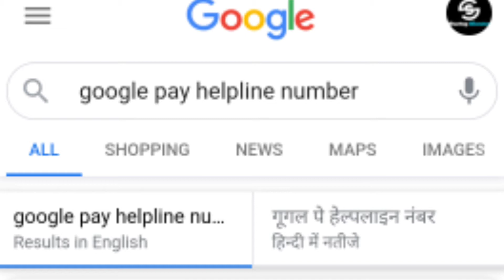(recording) Google pay scam, Scammers claiming as Google employees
I thought how is this possible why will Google do a scam ? so I thought to check that post.

The claim was that whenever you search " Google pay helpline number "

You will see fake website's claiming themselves as real customer care and they'll trick you to make a fake transaction.

Download and register for groww app and get 100 rupees in bank account you can also refer and earn 100 rupees per refer

I thought to give it a try I searched for keyword " Google pay helpline number"